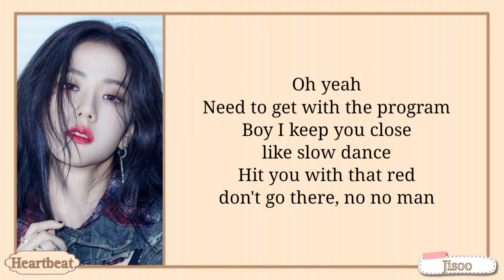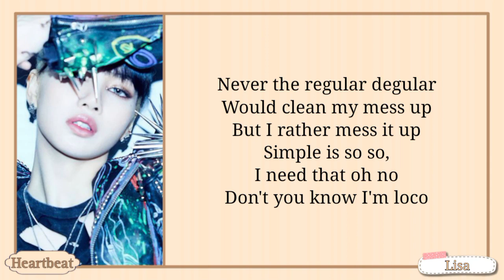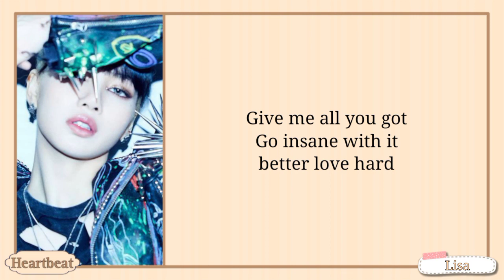BLACKPINK - Crazy Over You lyrics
Title: Crazy Over You
Artist: BLACKPINK
Album: BLACKPINK 2021 'THE SHOW' LIVE
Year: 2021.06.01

Jisoo
Jennie
Rosé
Lisa